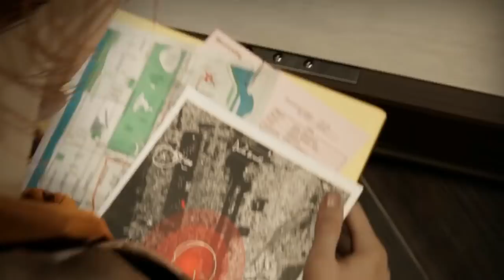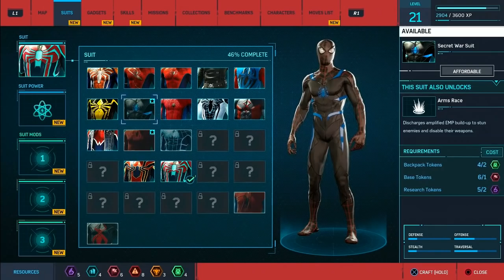Marvel Spider-Man PS4 Part 6 Black Cat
Marvel’s Spider-Man features NEW acrobatic abilities, gadgets & epic web-slinging! When a new villain threatens New York City, Peter Parker and Spider-Man’s worlds collide. To save the city and those he loves, he must rise up and be greater. Sony Interactive Entertainment, Insomniac Games, and Marvel have teamed up to create a brand-new and authentic Spider-Man adventure. This isn’t the Spider-Man you’ve met or ever seen before. This is an experienced Peter Parker who’s more masterful at fighting big crime in New York City. At the same time, he’s struggling to balance his chaotic personal life and career while the fate of millions of New Yorkers rest upon his shoulders.